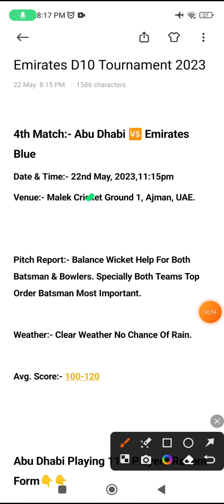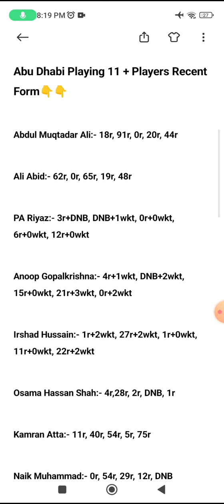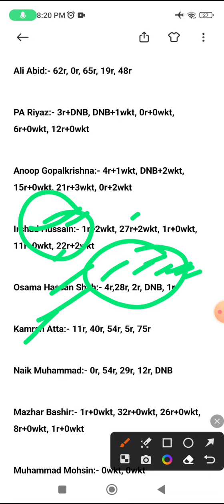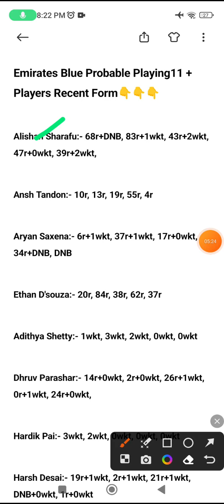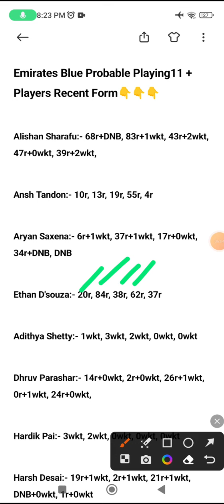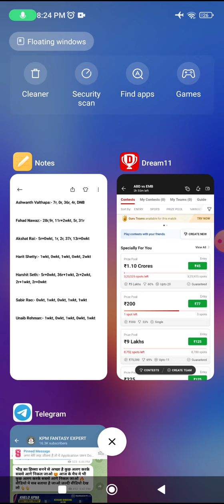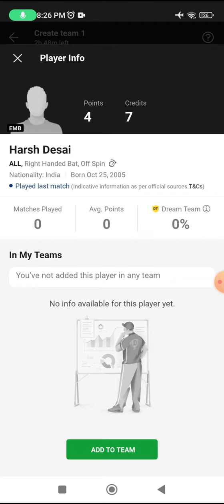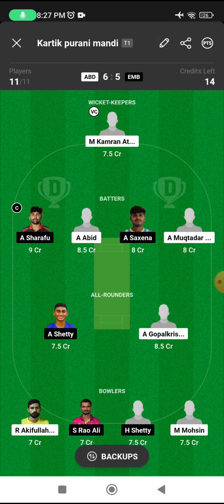ABD vs EMB Today Match Dream11 Prediction, ABD vs EMB Dream11 SL Team, ABD vs EMB GL Picks, SL Team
ABD VS EMB Dream11 Prediction | ABD vs EMB dream11 | ABD vs EMB player Stats | ABD vs EMB

ABD VS EMB Dream11 Prediction | ABD vs EMB dream11 | ABD vs EMB player Stats | ABD vs EMB | ABD vs EMB | d10
ABD vs EMB Today match | ABD vs EMB
ABD vs EMB dream11 | ABD versus EMB
| Emirates D10 live
ABD vs EMB player stats
Emirates D10

Kuwait T20
dream11 Prediction
t10 dream11 Prediction
Emirates D10
Emirates D10
Emirates D10 dream11 team
Emirates D10 live score
Emirates D10
Emirates D10 2022 Scorecard
Emirates D10 live
Emirates D10
Emirates D10 2023 live score
Emirates D10
Emirates T10
Emirates T10 Live
Emirates D10 dream11 Prediction
Emirates D10 t10 live

ABD vs EMB dream11 Prediction
ABD EMB, ABD . EMB ,ABD EMB t10, ABD EMB
ABD and EMB, ABD vs EMB, ABD v EMB
ABD vs EMB player stats, ABD v/s EMB
ABD vs EMB full over bowler, player stats
EMB vs ABD , EMB vs ABD dream11, EMB ABD ,
EMB vs ABD dream11 prediction
EMB vs ABD

ABD VS EMB Dream11 Team, ABD VS EMB Dream11 Prediction, ABD VS EMB Player Stats, ABD VS EMB, ABD VS EMB Dream11 Prediction Today Match, ABD VS EMB Players Record, ABD VS EMB Scorecard